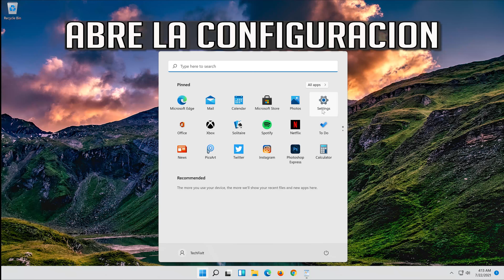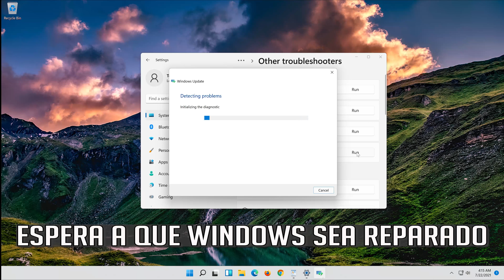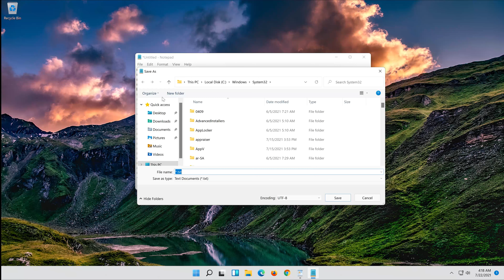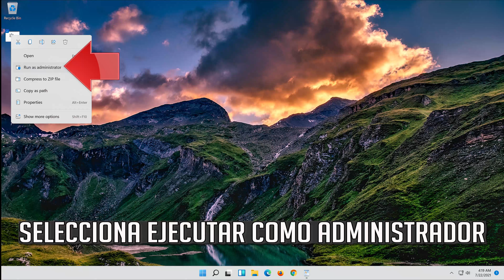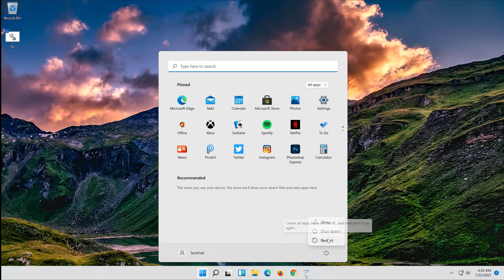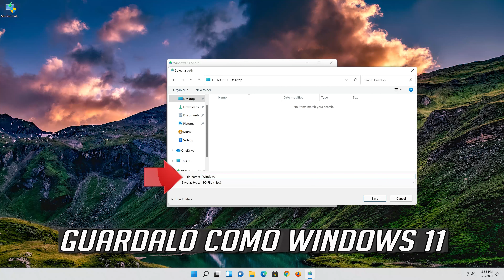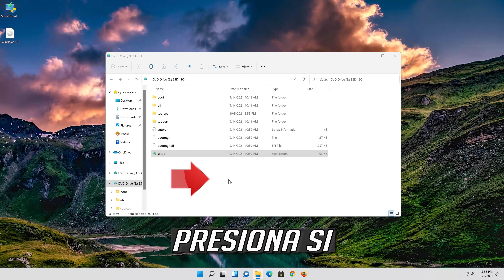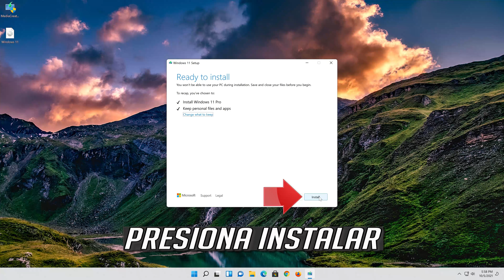Solucion Error Windows Update 0x800f0905 en Windows 11/10 - Tutorial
Como Reparar el Error de la Windows Update  Codigo de Error: 0x800f0905 en Windows 11. Como Resolver el Error de la Windows Update 0x800f0905 en Windows 10. Error 0x800f0905 Windows Update en impresoras HP y Xerox

Este tutorial Funciona en Computadoras y Laptops de Samsung, Lenovo, Toshiba, Asus, Acer, HP, Dell, Alienware.